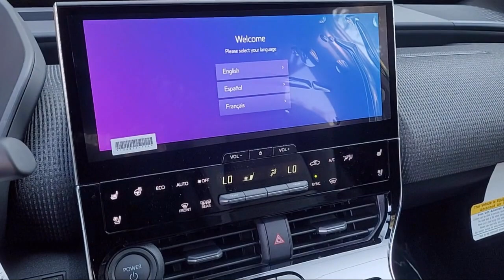2023 Subaru Solterra Walnut Creek Berkeley Oakland Fairfield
2023 Subaru Solterra Stock Number: PA030462 Vin:JTMABABA1PA030462.